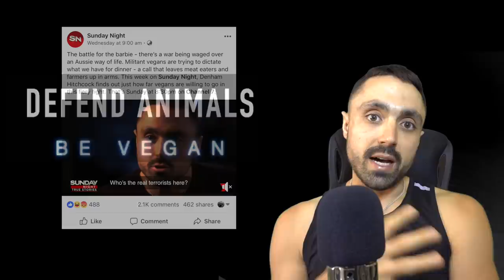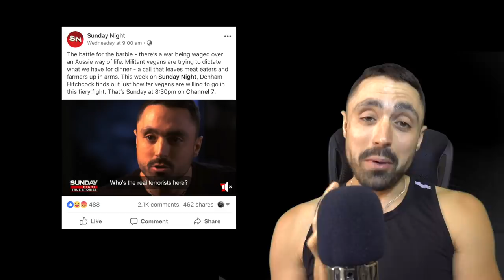Thank you so much for this...